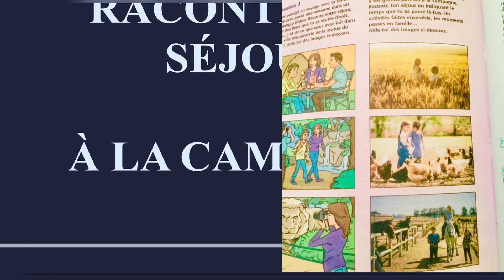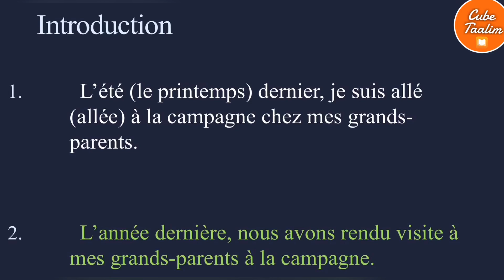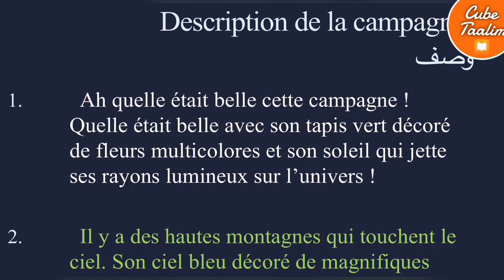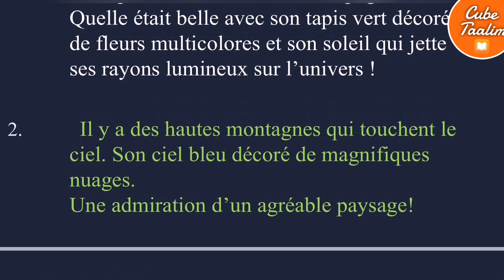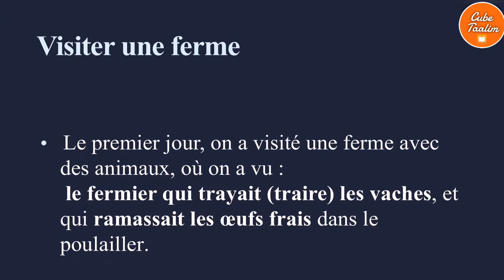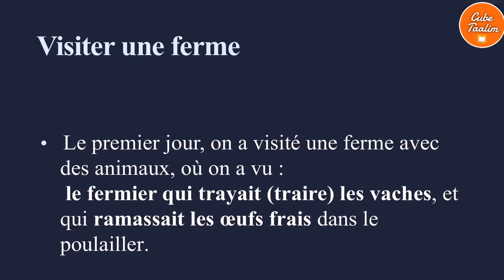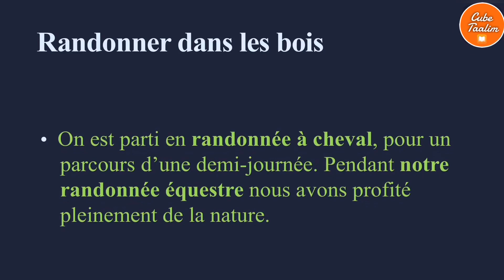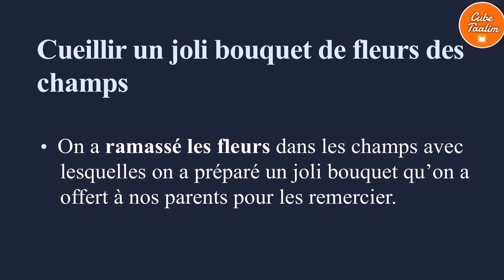Raconter un séjour à la campagne page 168 : communication et actes de langage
Pendant les vacances, tu as rendu visite à tes grands-parents à la campagne . Raconte ton séjour en indiquant le temps que tu as passé .